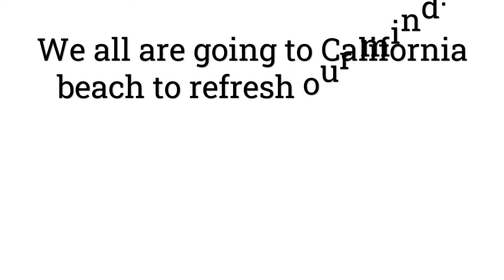Vocapagla channel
Share your thoughts
Make your own sentence to learn the words.